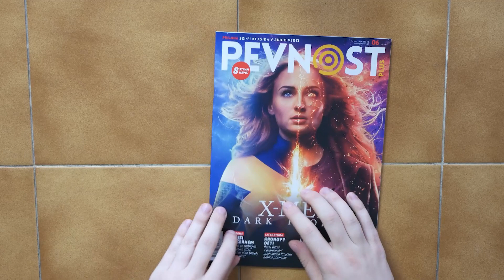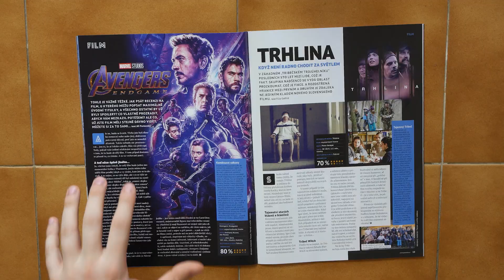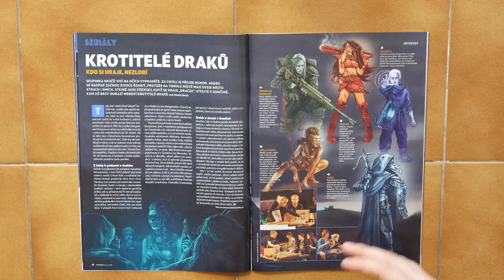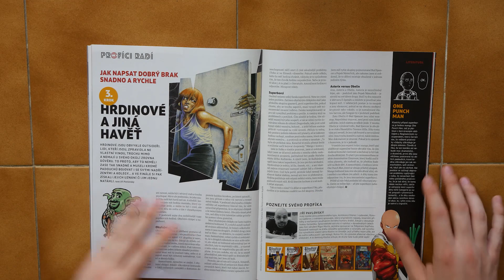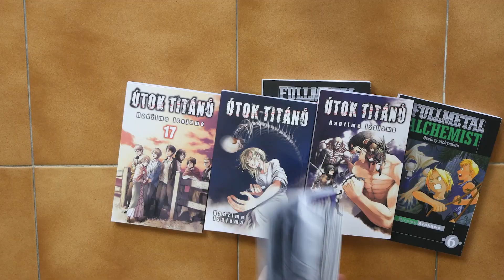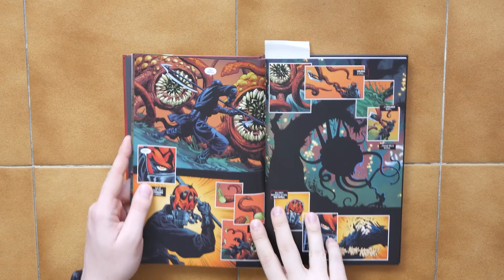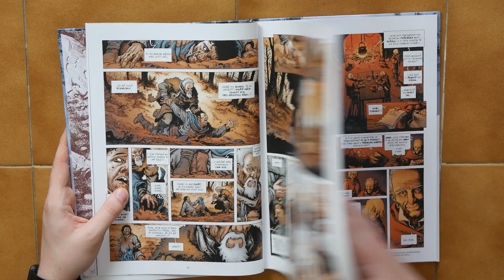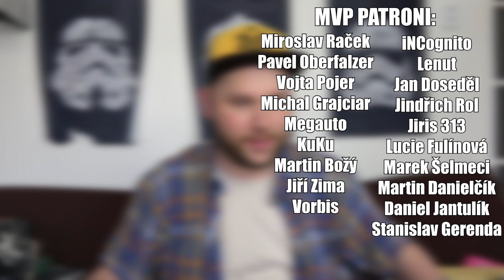Pevnost a přírůstky do sbírky kokotin #26